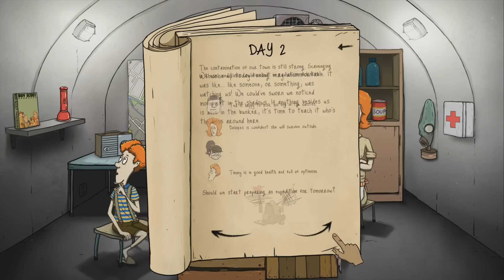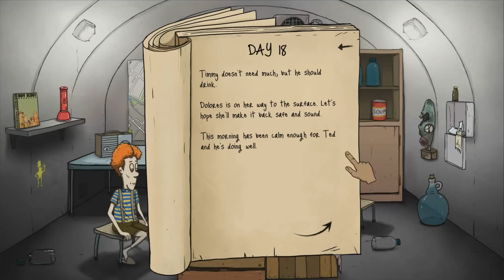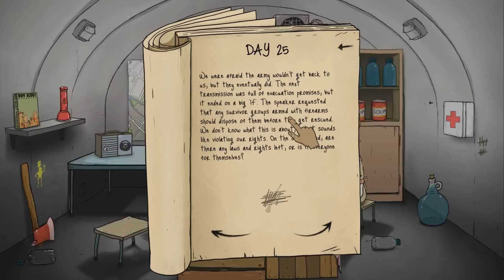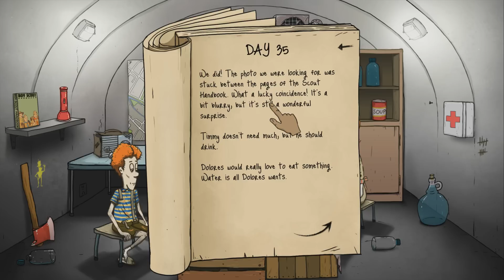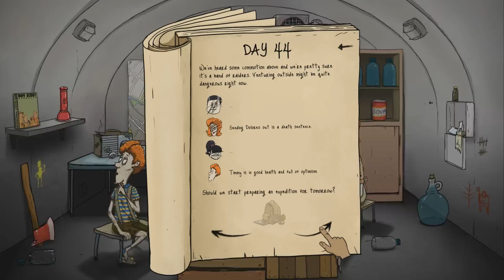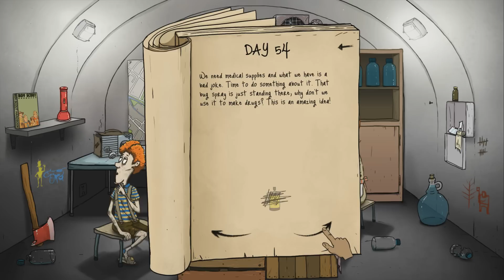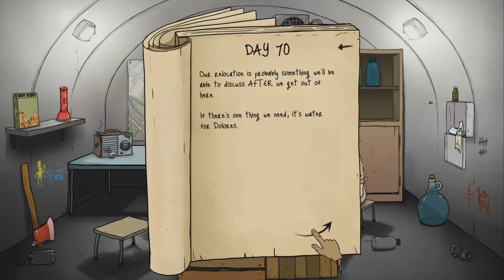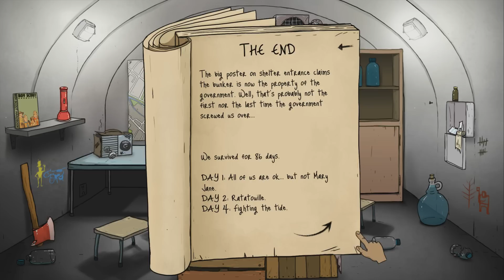60 seconds - Ep. 7 - The Disappearances! - Let's Play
Welcome to a new Let's Play of 60 Seconds! 60 Seconds is a game where you have 60 seconds to gather goods to take to your fallout shelter where you have to survive until you are rescued!

Good luck.

Outro created using a template from Raven Pro Design.